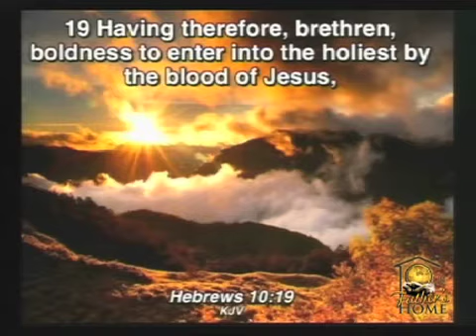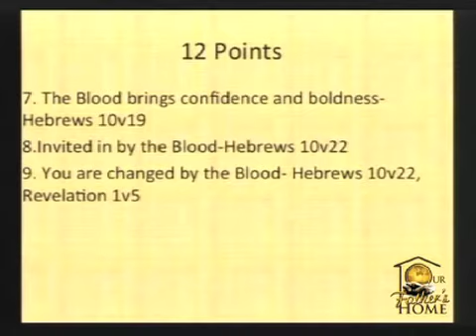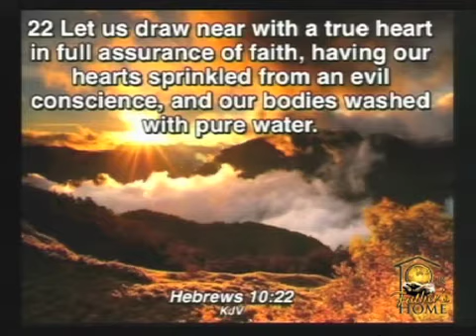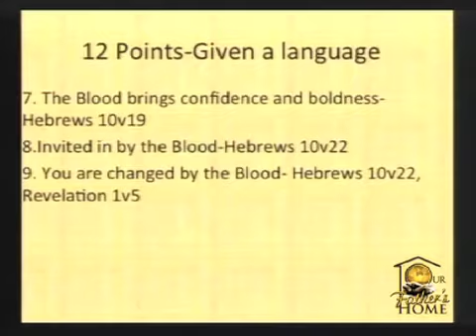17/03/2013 P3/4Understand the impact of the Blood-Through the blood series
17/03/2013 P3/4Understand the impact of the Blood-Through the blood series